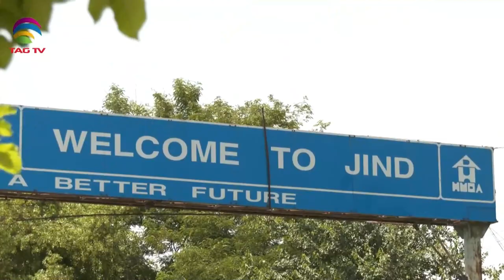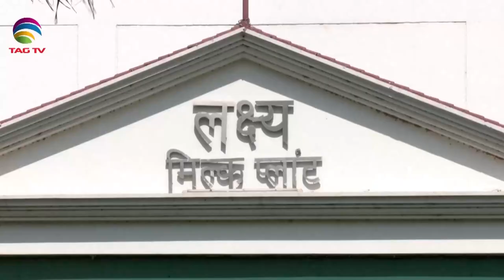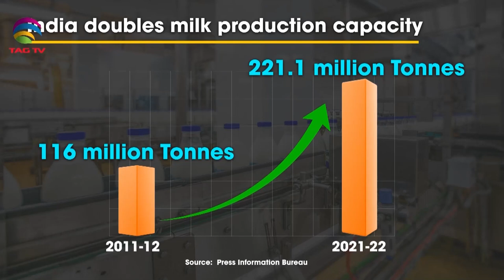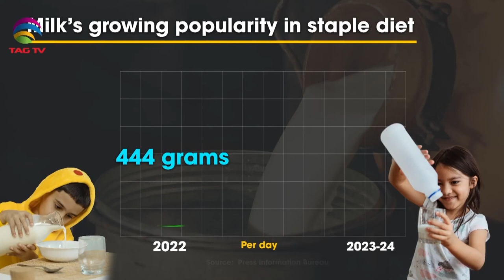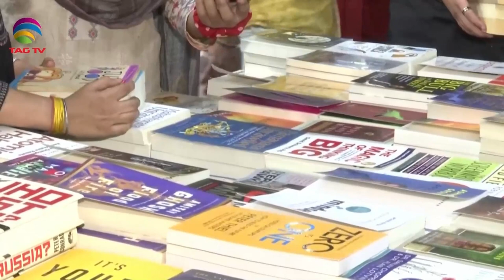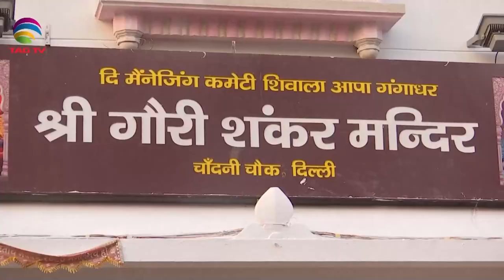'My India' Show featuring India's Mosaic @TAG TV Saturday Special Magazine Show - July 08, 2023